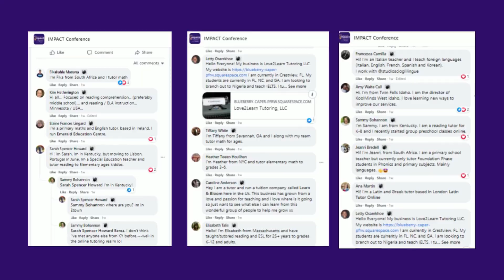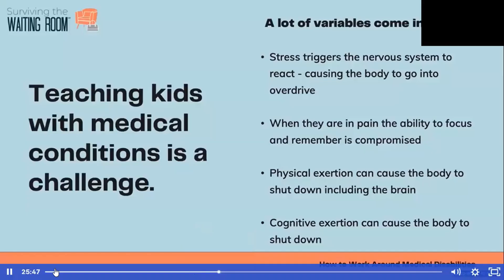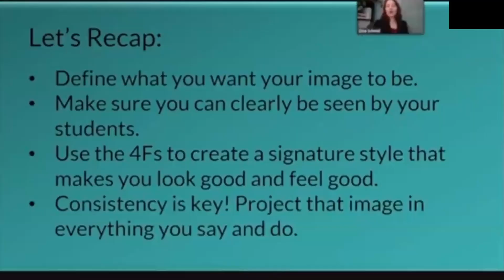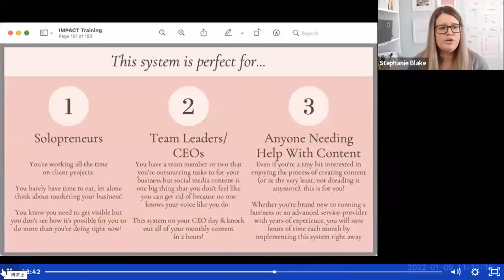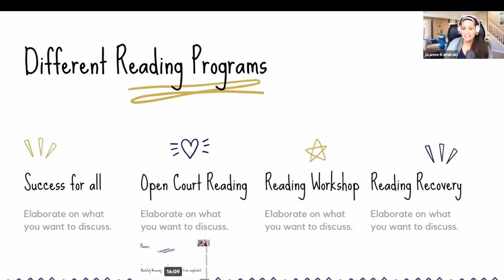IMPACT Made an IMPACT - This conference was made just for TUTORS!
Did you miss IMPACT but are curious about the event?  Watch this replay and see how you can still get access.

Steps to a Successful Online Tutoring Business
1.

2.       Download 50 + Ways to get Online Tutoring Students

4.       Get on the waiting list for the Jumpstart Your Online Tutoring Business Masterclass where people who are serious about tutoring online learn how to take their dream of tutoring online and learn how to turn it into a success.  People on the waiting list will be given an invitation to join 3 days before they open so that they can guarantee their spot.  There are only 50 spots available.

5.  Apply to work with Joanne as your coach